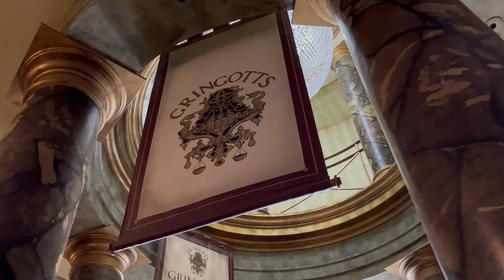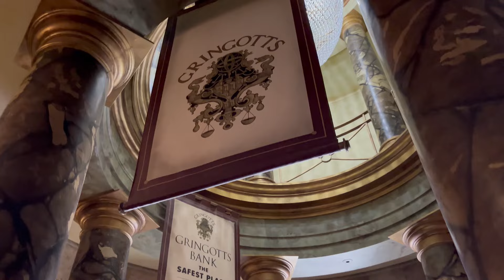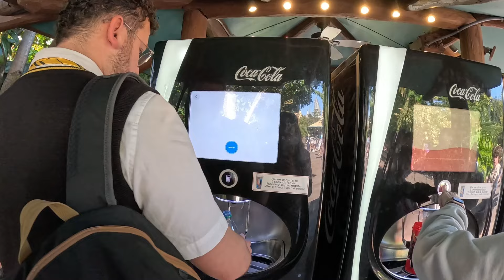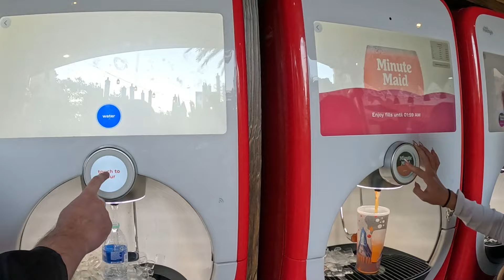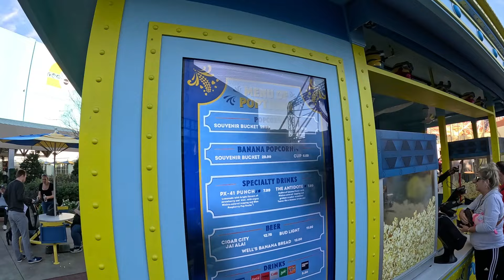🇺🇸 NO VENGAS A UNIVERSAL ORLANDO SIN SABER ESTO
En este último vlog de Universal Orlando recopilamos todos los consejos y recomendaciones hemos aprendido durante de nuestra visita a los parques. Puntuamos las mejores y peores atracciones y les damos algunos trucos para ahorrar un poquito durante la visita. ¿Merece la pena venir desde tan lejos? ¿Es tan caro como parece? ¿Cuál es la mejor época para venir a los parques?...

Florida es el estado ubicado más al sureste de los Estados Unidos, con el Atlántico a un lado y el golfo de México al otro. Tiene cientos de millas de playas. La ciudad de Miami es conocida por sus influencias culturales latinoamericanas y un destacado ambiente artístico, además de su ambiente nocturno, especialmente en la lujosa playa South Beach. Orlando es famoso por sus parques temáticos, incluido Walt Disney World.

🎟️ Aquí es donde reservamos todas nuestras excursiones y entradas a museos y monumentos

CAPÍTULOS 🎬
00:00 Resumen
00:16 Mejores días para visitar los parques
01:34 Tipos de entradas
02:19 ¿Dónde dejar tus cosas?
02:42 Atracciones de Harry Potter
05:48 Mundo de Jurassic Park
08:37 Mundo de cómics
11:10 Mundo de Marvel
15:58 Universal Studios
19:43 Atracciones del parque
24:01 Shows y espectáculos
25:14 Las famosas palomitas de Universal
27:48 ¿Cuántos días venir?
30:35 ¿Cuánto cuesta?
32:40 ¿Merece la pena venir?
34:46 ¿Es seguro venir?